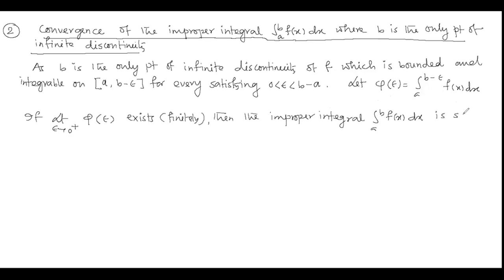Lecture 1 || Improper Integral